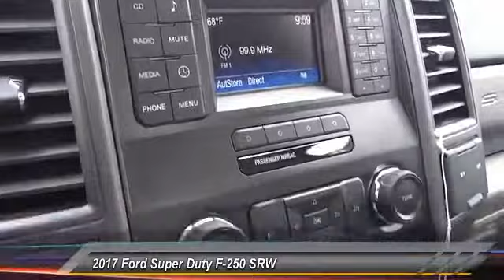2017 Ford Super Duty F-250 SRW ORANGE TUSTIN PLACENTIA FULLERTON ORANGE COUNTY 00S72292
2017 Ford Super Duty F-250 SRW XL 2WD Reg Cab 8' Box

Villa Ford
2550 N. Tustin St.

VILLA FORD PROUDLY SERVICING ORANGE, TUSTIN, PLACENTIA, FULLERTON, ORANGE COUNTY, & SURROUNDING SOUTHERN CALIFORNIA LOCATIONS. THIS WHITE 2017 Ford SUPER DUTY F-250 SRW IS EQUIPPED WITH A 6.2L V8 EFI SOHC 16V Flex Fuel, AUTOMATIC TRANSMISSION, AND RECEIVES AN ESTIMATED . CONTACT VILLA FORD AT TO SCHEDULE A TEST DRIVE AND TAKE THIS 2017 Ford SUPER DUTY F-250 SRW HOME TODAY, OR VISIT OUR SHOWROOM CONVENIENTLY LOCATED AT 2550 N. TUSTIN ST. ORANGE, CA 92865. STOCK #: 00S72292 | 2017 Ford Super Duty F-250 SRW XL 2WD Reg Cab 8' Box AIR CONDITIONING 2017 Ford SUPER DUTY F-250 SRW XL 2WD Reg Cab 8' Box Oxford White 2017 Ford F-250SD XL RWD 6-Speed Automatic 6.2L V8 EFI SOHC 16V Flex Fuel GVWR: 9,950 lb Payload Package, 17 Argent Painted Steel Wheels, 3.73 Axle Ratio, 4 Speakers, 4-Wheel Disc Brakes, ABS brakes, Air Conditioning, AM/FM radio, AM/FM Stereo, Brake assist, Delay-off headlights, Dual front impact airbags, Dual front side impact airbags, Electronic Stability Control, Front anti-roll bar, Front Center Armrest w/Storage, Front reading lights, Front wheel independent suspension, Fully automatic headlights, HD Vinyl 40/20/40 Split Bench Seat, Low tire pressure warning, Outside temperature display, Overhead airbag, Passenger cancellable airbag, Passenger vanity mirror, Power steering, Rear step bumper, Tachometer, Telescoping steering wheel, Tilt steering wheel, Traction control, Trip computer, and Variably intermittent wipers. Recent Arrival! Awards: * Motor Trend Automobiles of the year STOCK #: 00S72292 | VIN: 1FDBF2A60HEE87569 | 2017 Ford Super Duty F-250 SRW XL 2WD Reg Cab 8' Box AIR CONDITIONING Villa Ford